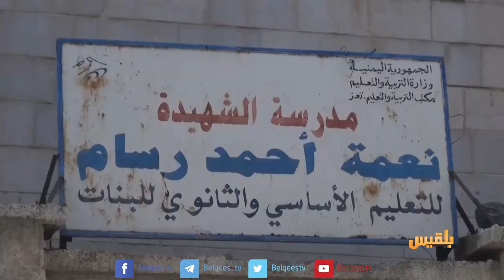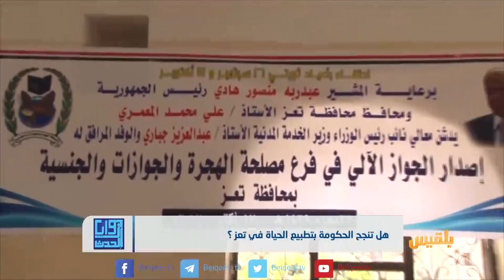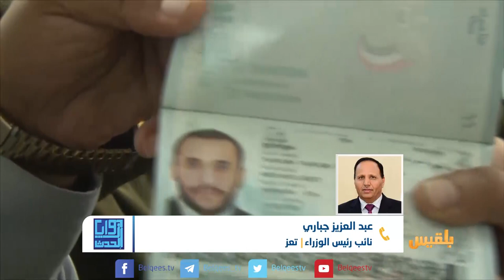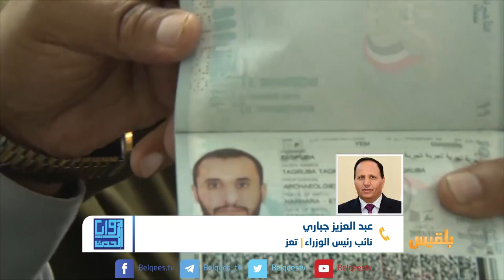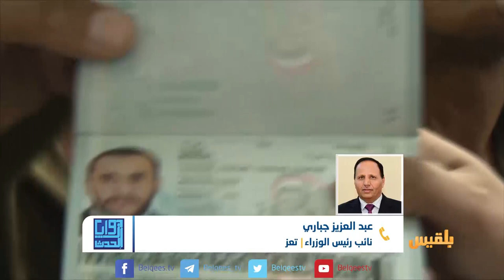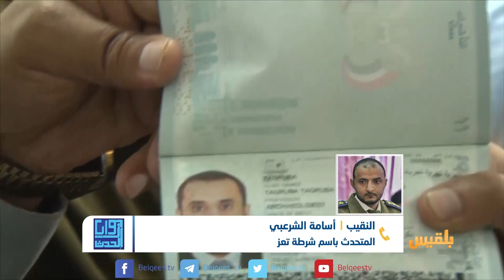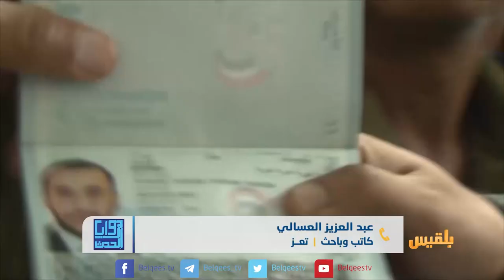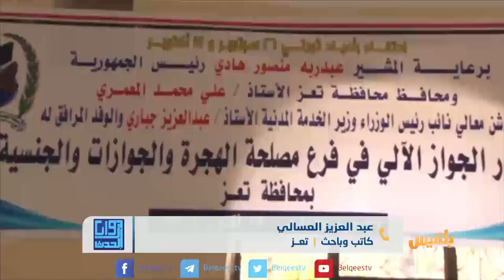زوايا الحدث | هل تنجح الحكومة بتطبيع الحياة في تعز ؟ | تقديم: شادي نجيب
ضيوف الحلقة:
عبد العزيز جباري - نائب رئيس الوزراء.
اسامة الشرعبي - المتحدث باسم شرطة تعز.
عبد العزيز العسالي - كاتب وباحث